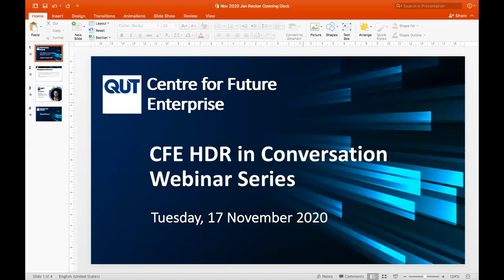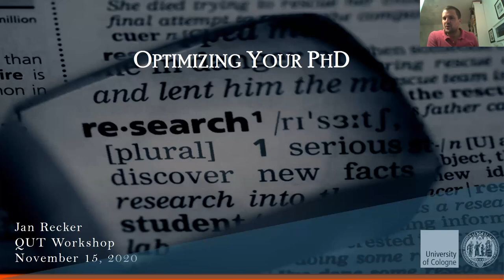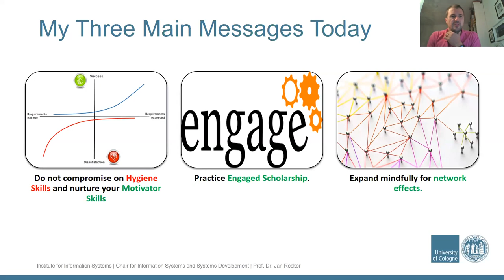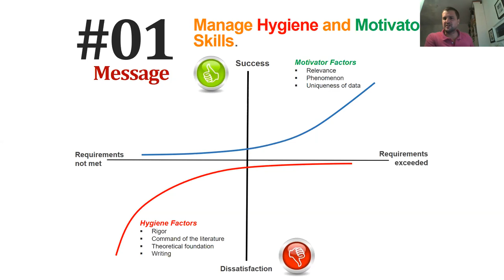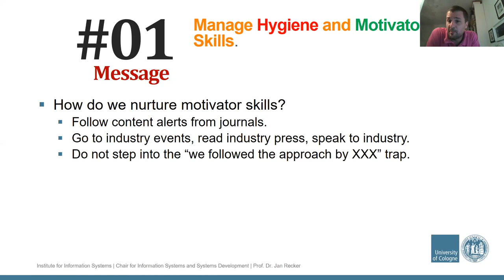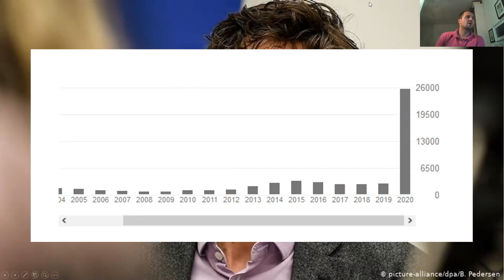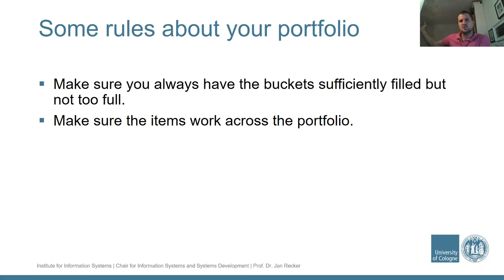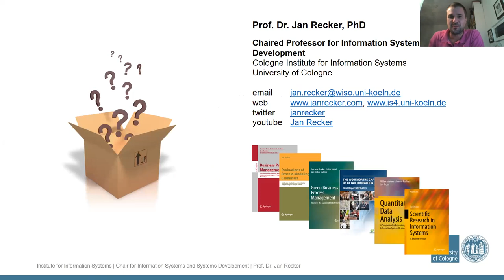Optimising your PhD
On the 17th of November 2020, Prof. Recker presented his key insights at Queensland University of Technology about how higher degree research students can optimise their PhD journey:

1. Always having in action three buckets of New Ideas, Research Underway, and Writing prioritising papers in review
2. You can’t talk about rigor, without writing with rigor
3. Read, read, read, and read some more